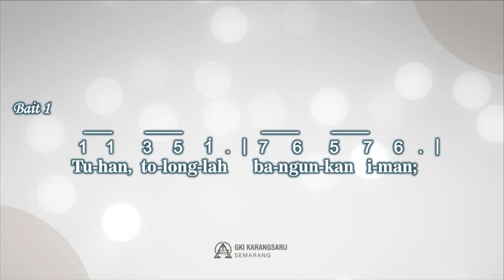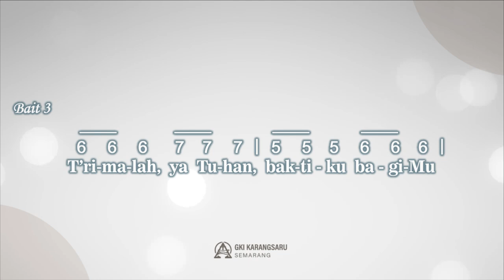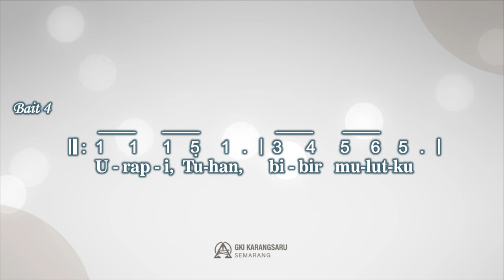PKJ 282 | Tuhan, Tolonglah, Bangunkan Iman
Singing Hymn

Syair: B. Fobia, 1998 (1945 – 1999),